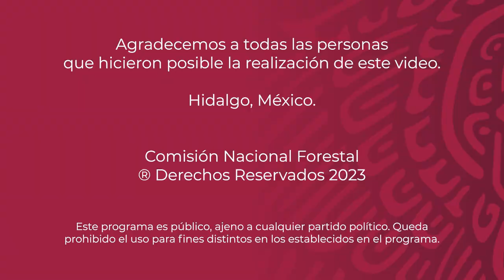Ejido Xajay - Huichapan - Hidalgo